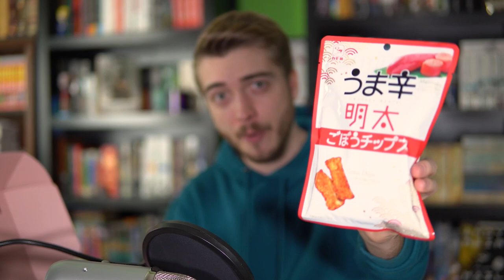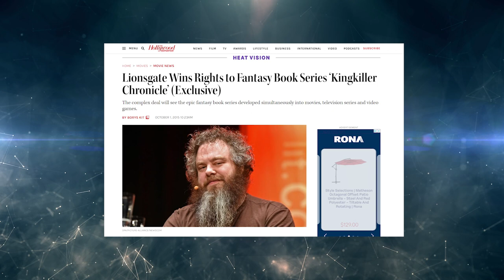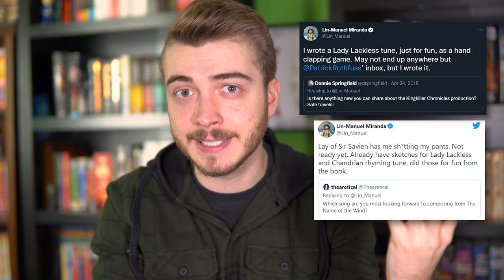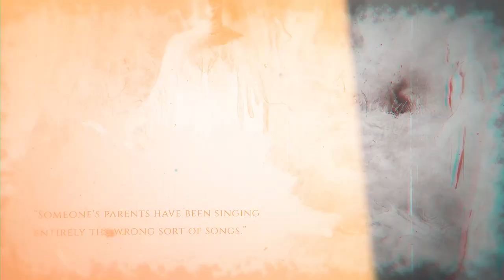Why a Kingkiller Chronicle Movie/TV Adaptation WON'T WORK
Lin Manuel Miranda is no longer part of The Kingkiller Chronicle adaptation... but would a Kingkiller adaptation even work? Let me know your thoughts on what you'd like to see if it was adapted!

Table of Contents:
Intro 0:00
Sponsor 1:55
Adaptation History 3:06
Miranda no longer attached 4:17
Reasons why it won't work 4:52
The Narration 7:09
Kingkiller animated series? 7:46
What I want to see 9:02